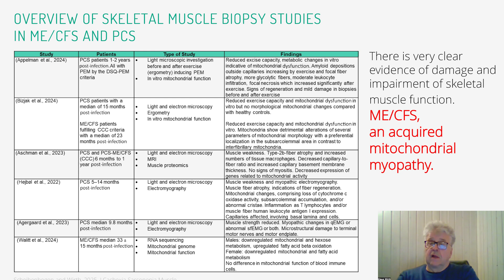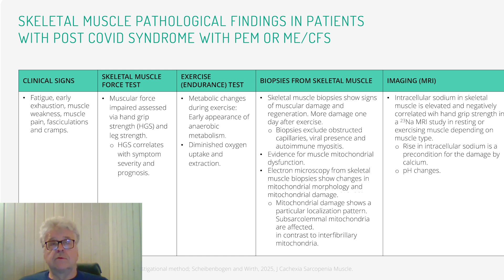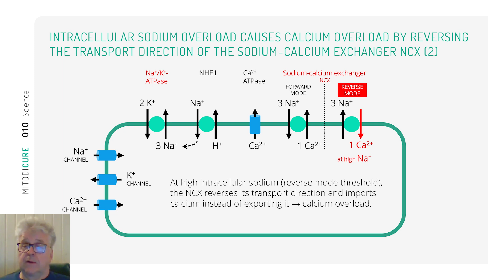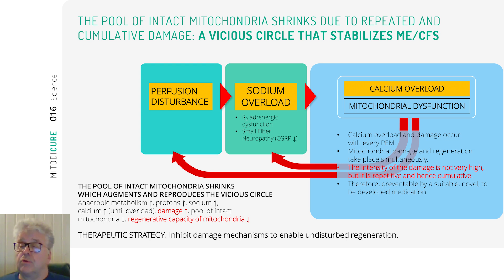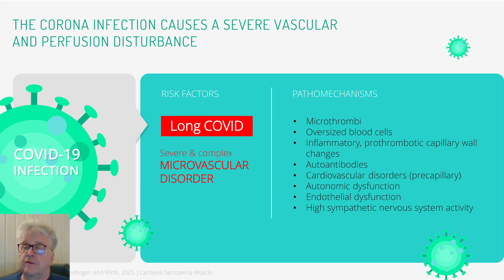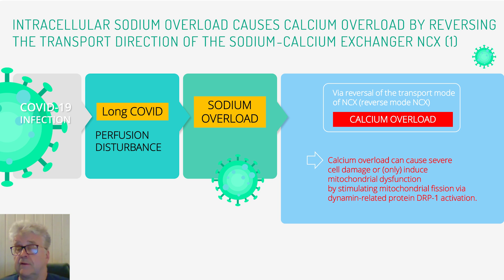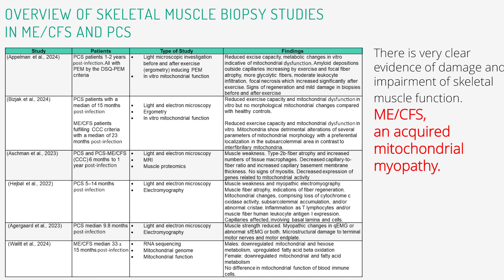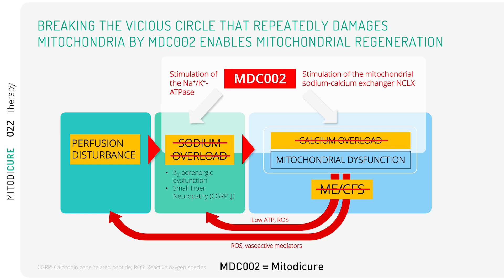The Latest Research on Mitochondrial Dysfunction in Long Covid & ME/CFS | With Prof. Klaus Wirth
In this video, the first of two, I talk with Professor Klaus Wirth about his latest research into mitochondrial dysfunction in ME/CFS and Long Covid.

Important note regarding sodium/calcium intake for those who have expressed concerns - see below explanation from Prof Wirth himself:

"There is (demonstrated) intramuscular sodium rise as a harmful mechanism in skeletal muscle. High intracelluar sodium finally causes calcium overload and mitochondrial damage via reversing the transport mode of the sodium-calcium-exchanger NCX from exporting calcium to importing calcium. On the other hand patients are recommended to take up sufficient sodium to combat hypovolemia and orthostatic intolerance that causes perfusion disturbances and a high level of stress (to desensitize ß2-adrenergic receptors that are so important for activating the Na+/K+ATPase).

There is no contradiction. Intracellular (intramuscular sodium) is regulated by ion channels and transporters. Intramuscular sodium in ME/CFS is raised by excitation (sodium channel opening during excitation) and ion transporters (such as NHE1). One cannot lower (harmful elevated) intracellular sodium by restricting sodium intake which would worsen the orthostatic intolerance and the subsequent pathophysiology. Raising sodium intake in the situation of hypovolemia does not raise sodium concentrations in the blood but leads to an expansion of the volume (with no or very little change in the sodium concentration). Patients should take in the recommended amounts of salt – not low and not excessive."

CHAPTERS:

0:00 Introduction
2:00 Professional history
3:12 The Latest Research
3:56 Cause of Fatigue
6:10 Cause of PEM
6:49 PEM permanent damage?
8.25 Unifying theory
10:58 Conclusion
12:09 Where I've been

PUBLISHED PAPERS:
Key Pathophysiological Role of Skeletal Muscle Disturbance in Post COVID and Myalgic Encephalomyelitis/Chronic Fatigue Syndrome (ME/CFS): Accumulated Evidence (Scheibenbogen / Wirth) - 27 Dec 2024

An attempt to explain the neurological symptoms of Myalgic Encephalomyelitis/Chronic Fatigue Syndrome (Wirth / Scheibenbogen, Paul) - 22 Nov 2021

A Unifying Hypothesis of the Pathophysiology of Myalgic Encephalomyelitis/Chronic Fatigue Syndrome (ME/CFS): Recognitions from the finding of autoantibodies against ß2-adrenergic receptors (Wirth / Scheibenbogen) Jun 2020